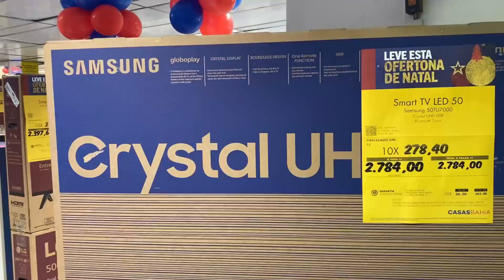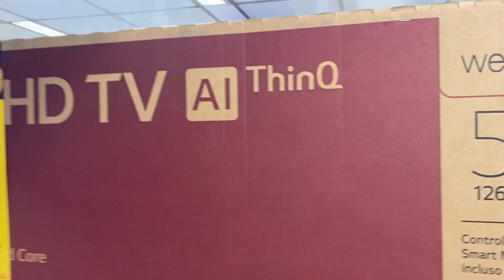DIÁRIO DA REFORMA 2 - PROCURANDO MEUS MÓVEIS - Bela Almada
Oi oi meninas, oi oi meninos! ✨O vídeo de hoje é DIÁRIO DA REFORMA DO MEU QUARTO PT 2✨

HAHAHHA quero só ver oq acharam ✨🤩

Me stalkeia no insta e no tiktok enquanto não sai vídeo novo🤩✌🏻@belaalmadaoficial

Beijos e espero você aqui no próximo vídeo 🥰✨